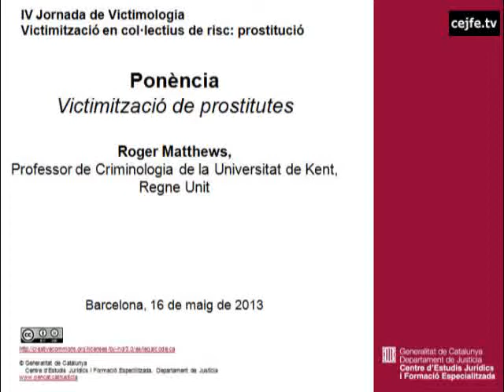Victimització de prostitutes. Roger Matthews